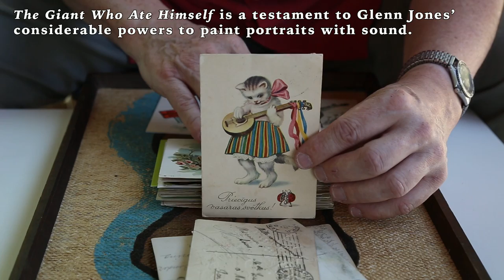Glenn Jones - The Giant Who Ate Himself and Other New Works For 6 & 12 String Guitar (Album Trailer)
Glenn Jones - 'The Giant Who Ate Himself and Other New Works For 6 & 12 String Guitar' is set for release 8/24 on Thrill Jockey Records